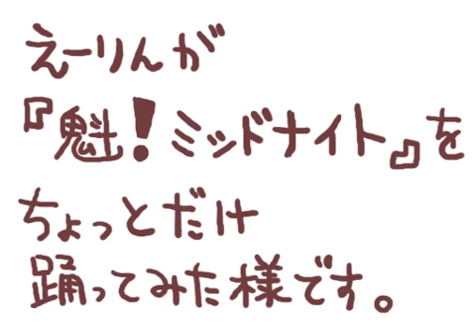Touhou PV Sakigake